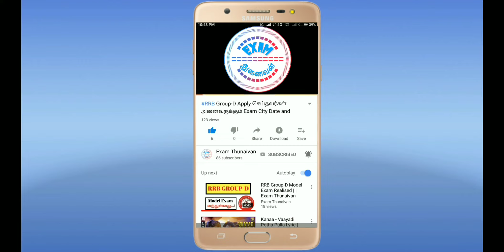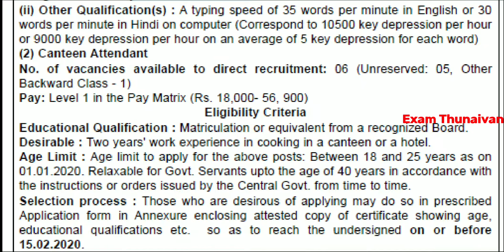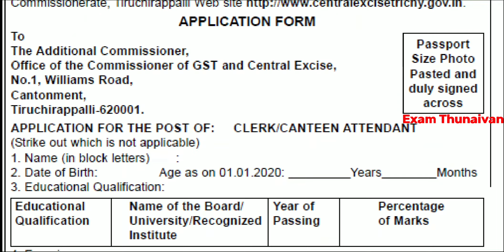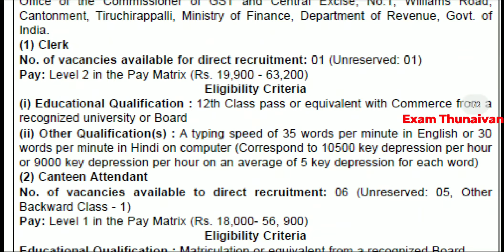தமிழகத்தில் மத்திய அரசு அலுவலகத்தில் வேலை | தகுதி-12th | No Exam No Fees | ₹ 18,000-63,200 | 😍 Job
WhatsApp Number
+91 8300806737